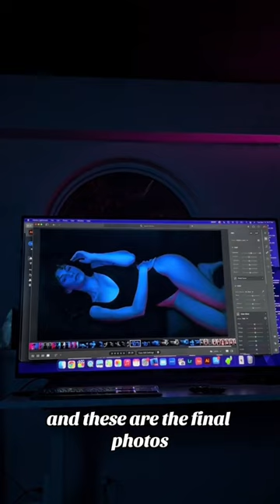Day in the life as a 5’4 model